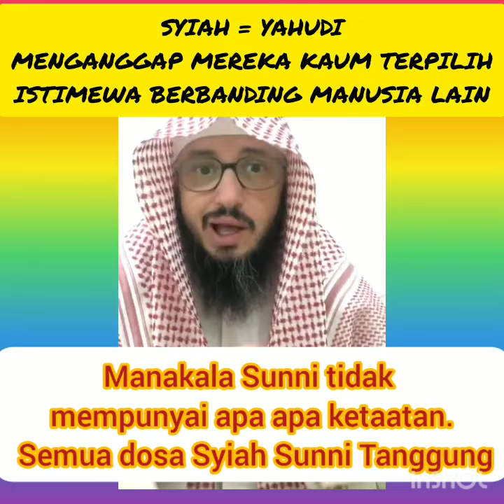SYIAH = YAHUDI. PERCAYA MEREKA KAUM TERPILIH BERBEZA DARI ORANG LAIN